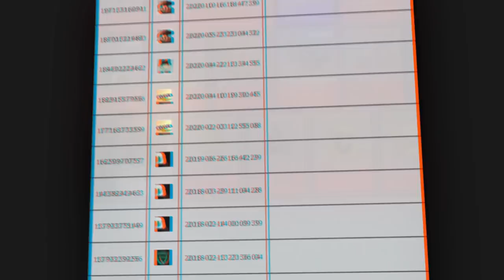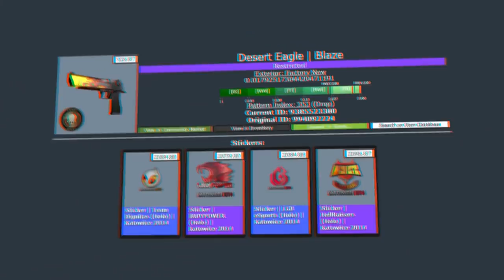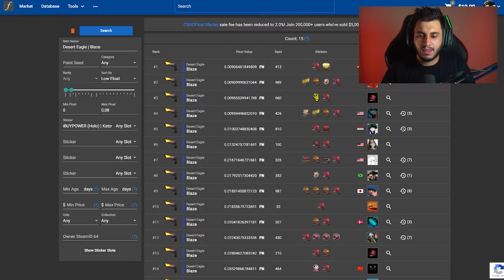Descobri Essa Skin ÚNICA NO MUNDO...